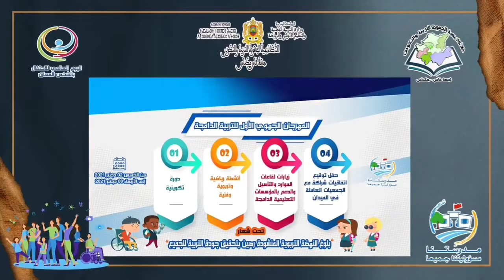تلاميذ في وضعية خاصة يبدعون خلال المهرجان الجهوي الأول للتربية الدامجة بأكاديمية جهة فاس مكناس